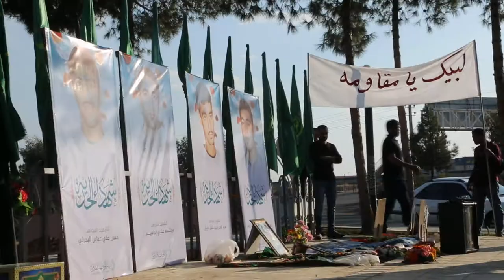مقطتفات من كسار فاتحة شهداء الحرية بمقبرة السيد المعصومة "ع" - قم المقدسة 28/2/2018